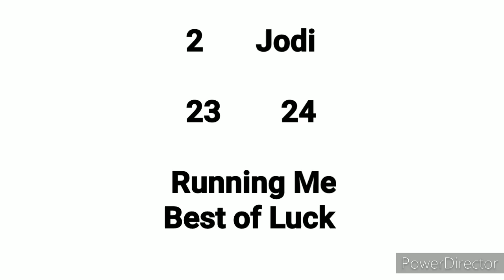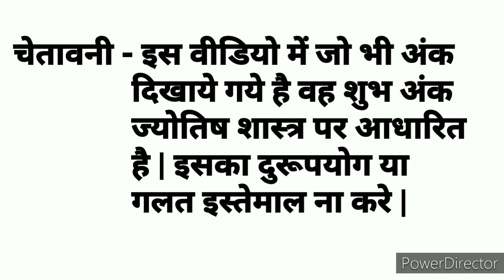Main Ratan || 02.12.2020 || Congratulations Dosto Free Hit 2 Open Me Pass, 2 Jodi Running Me